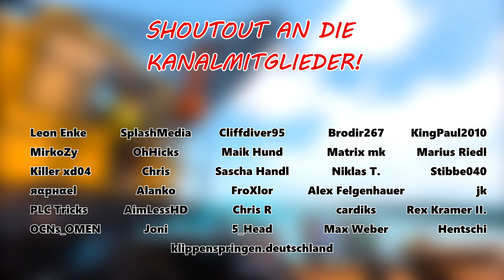XXL-Trampolin auf dem Steg!! // Neues Game of Loser! (Dreifach + 1,5 Schrauben)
Ihr wollt uns Supporten? Dann werdet ganz einfach Kanalmitglied!